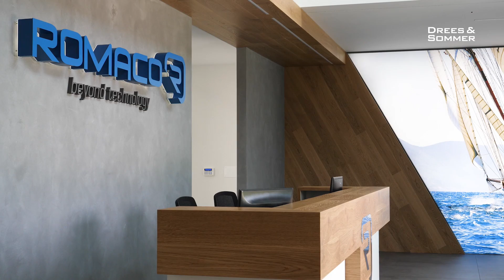Romaco Headquarters, Italy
The Romaco Group, with its Italian headquarters near Bologna, is a leading global manufacturer of packing and process technology offering solutions for customers from the pharmaceutical industry. The new Romaco headquarters cover an area of approx. 15,000 sq. m. divided into three blocks: production, logistics, and management, all designed with great attention to sustainability and environmental compatibility.